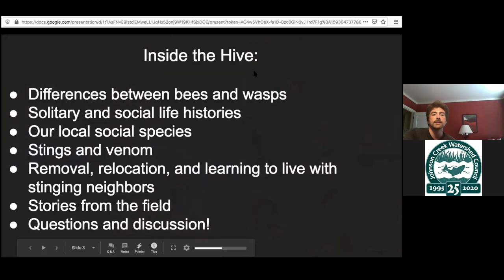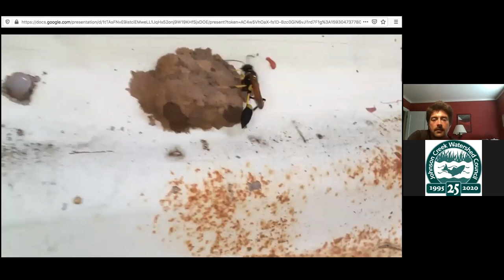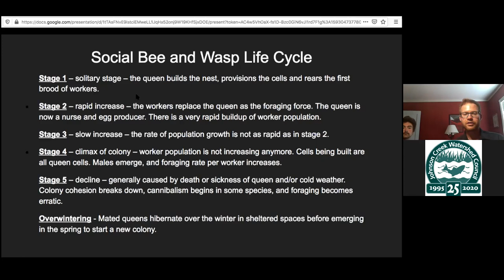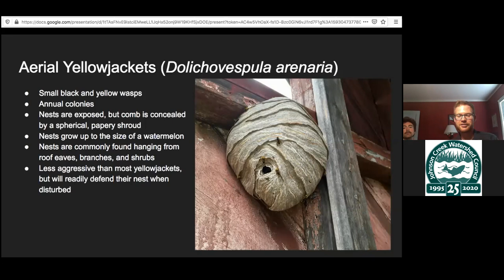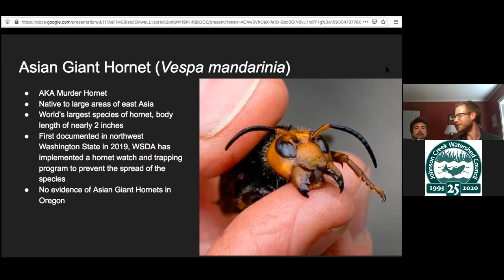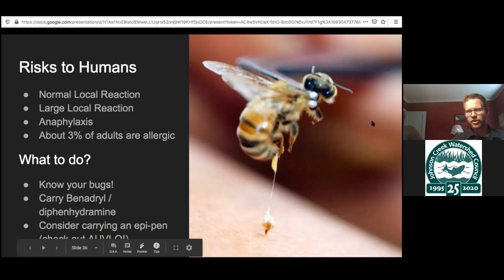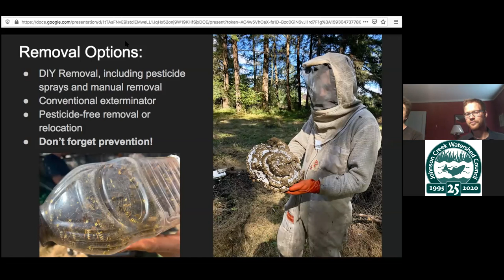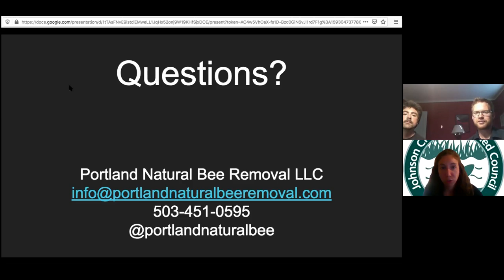Inside The Hive: Wasps and Bees of The Pacific Northwest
Have you ever wondered what goes on inside the hive? We are diving into the world of social wasps and bees of the Pacific Northwest, from beloved bumblebees to often-despised yellowjackets. We'll be learning about the differences between our local species, their exciting life histories, and the unique ecological roles they play. Plus, we'll have plenty of stories from our day-to-day work hanging out with bugs and getting stung in the process.

Roby Ventres-Pake and Ariel Devros are biologists, beekeepers, educators, and co-owners of Portland Natural Bee Removal (PNBR). Through PNBR they work to help people understand and live alongside stinging insects, while relocating bees to new homes and removing wasps without the use of pesticides.

This live talk is a part of Johnson Creek Watershed Council's Community Engagement Series.